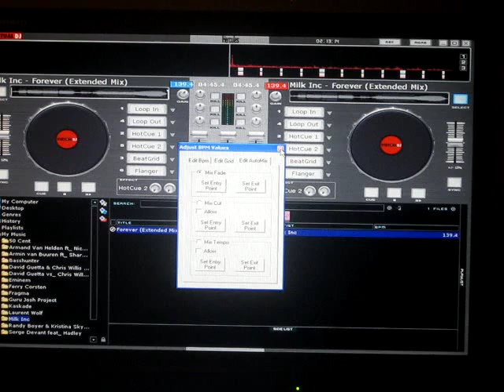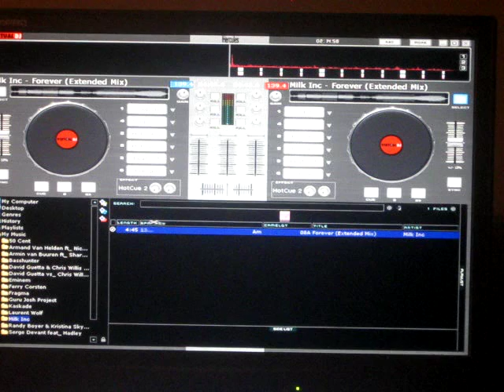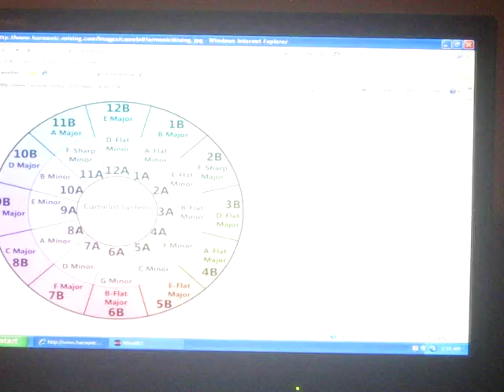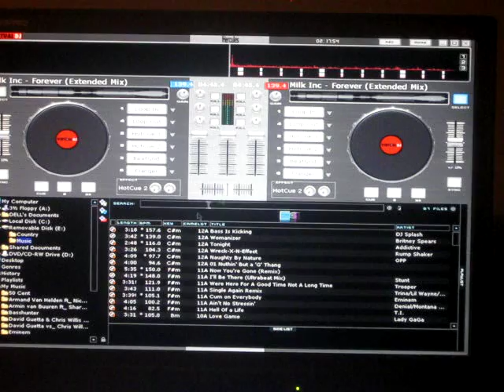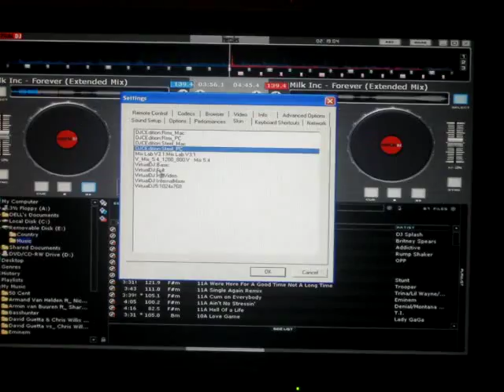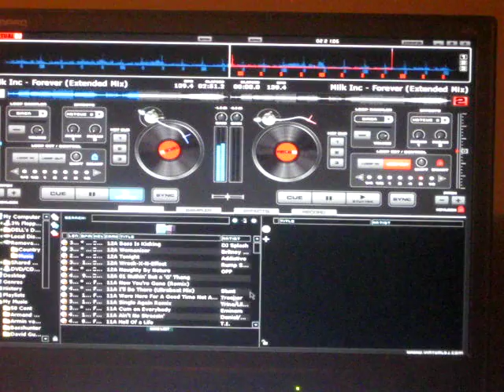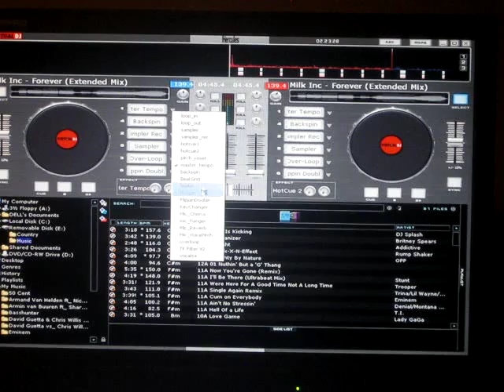A couple basic Virtual DJ 5.2 tips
Better viewed in full screen.  Just a couple tips to help those who are beginning to use Virtual DJ on how to organize music and the difference between LE and Pro versions.  Pretty basic stuff.  The Pro version does have a lot of extras if you are into sampling and/or you don't have a controller.

Btw, a couple things I forgot to mention, you can record with the LE version, just I hadn't figured a way to split tracks.   You can edit key and other file information in the "File Infos" screen if the program doesn't correctly read the track.  BPM can be editted manually in LE, same as Pro.

After looking into it furthur, upgrading to Pro version starts @ $49 (U.S.) but the upgrade from the LE to Pro actually costs $149.

Hoped you enjoyed my video, Practice & Enjoy! (forgot to add that clip on the end)

I said "mixing on beat" tutorial but meant "mixed in key", my bad

Don't mind the crappy chop edit, and the tower speaker in the background is my make-shift tripod.